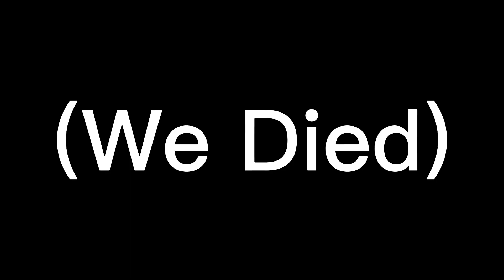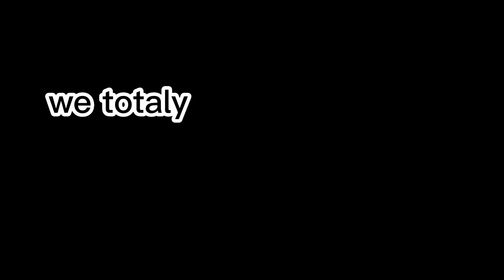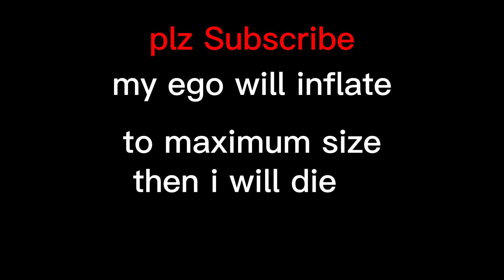Bedwars with a 100% ultra famous youtuber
playing bedwars with the gameshower, going on a rant, plz give me views my ego needs it